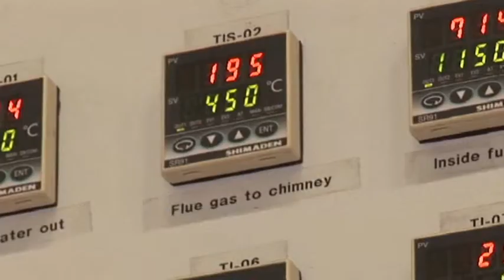BTG-BTL's Pyrolysis Technology in Biocoup and Empyro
The Dutch Ministry of Economic affairs has developed several 3 minute films on Dutch projects that are financially supported by the EU. The movies give a realistic view on the up- and downsides of these innovative projects, and give insight information on the importance of such financing. BTG Biomass Technology Group and BTG Bioliquids were selected as one of the example projects with both their Biocoup EU project and the Empyro EU Project. Both projects focus on the pyrolysis technology developed by BTG and currently marketed by BTG-BTL.